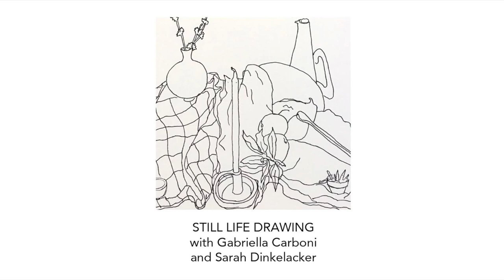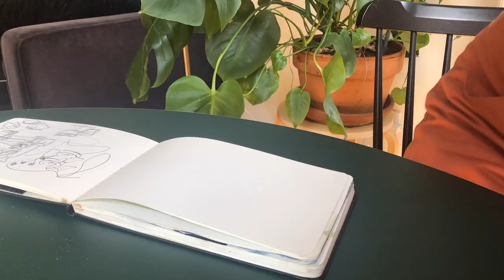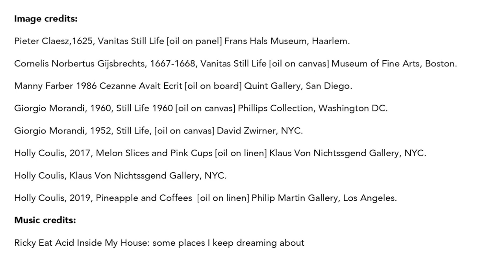Still Life Drawing with Gabriella and Sarah